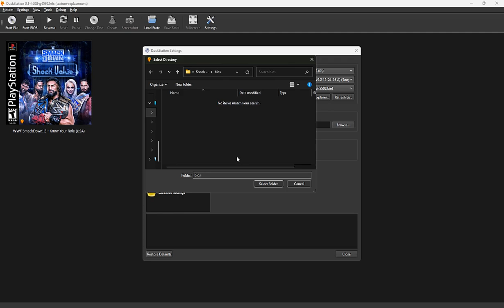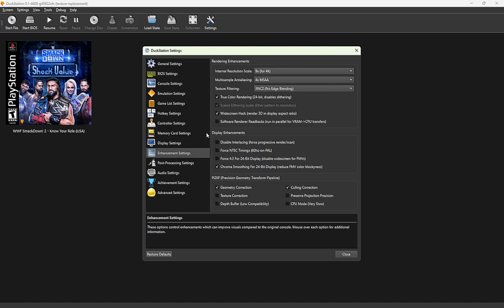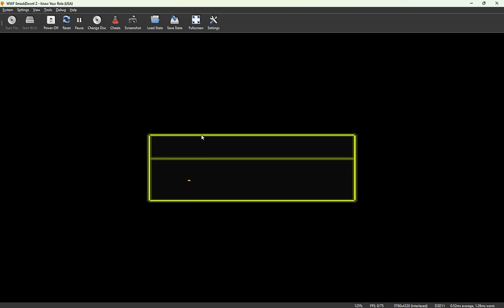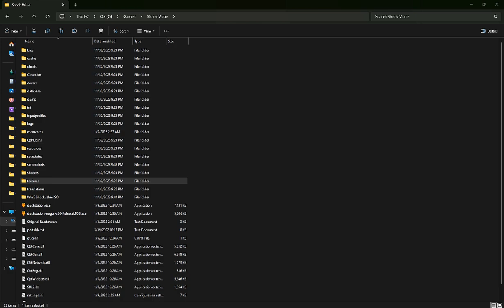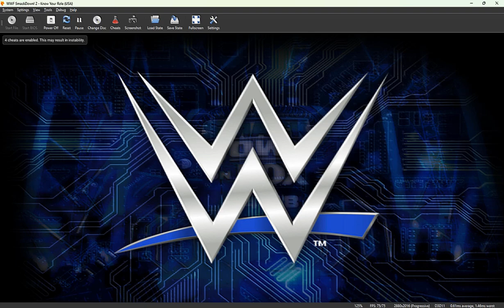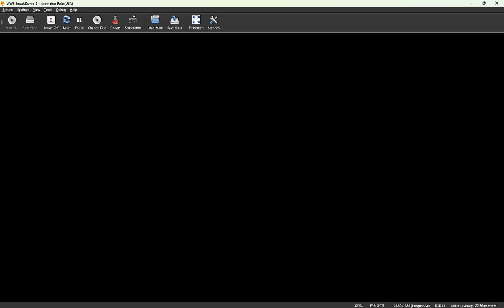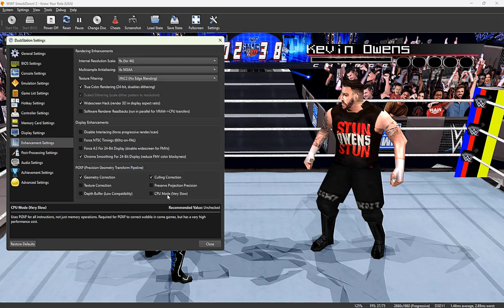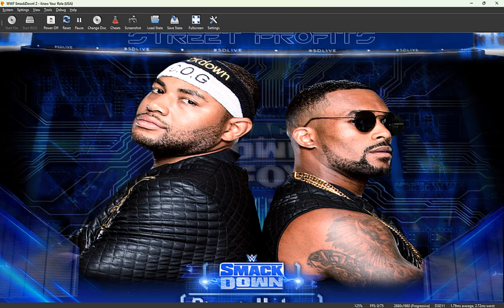Shock Value 1.1 Update Tutorial (with text fix)